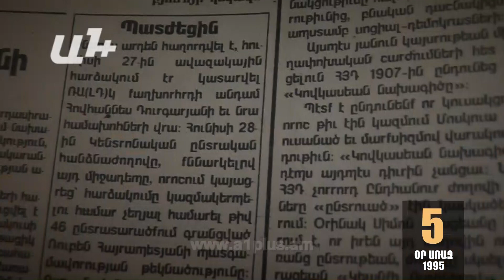Ընտրական օրացույց. 5 օր առաջ. Ամեն ինչ շատ ճիշտ ես արել, Տարոն ջան, բայց գեղեցիկ չի